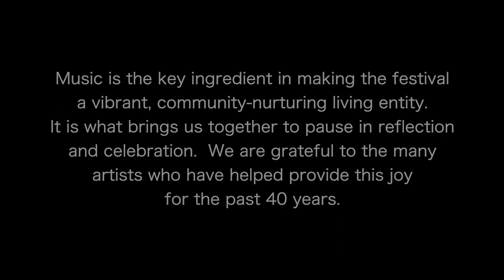Memories from The Hill - Sharon Shannon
The Edmonton Folk Music Festival would like to thank Sharon Shannon for her contributions.

Music is the key ingredient in making the festival a vibrant, community-nurturing living entity.  It is what brings us together to pause, reflect and celebrate.  We are grateful to the many artists who have helped provide this joy for the past 40 years.